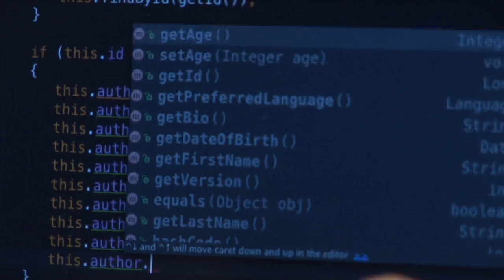Portrait : Ma réussite c'est le Cnam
Antonio Goncalves, ma réussite c'est le Cnam